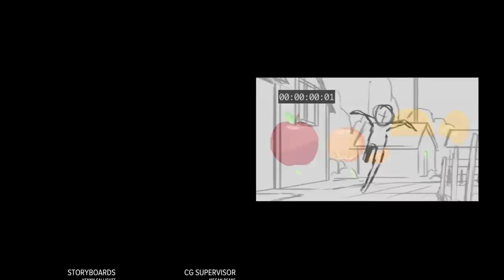a short animated film about the career of Usain Bolt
This is animation video of usain bolt..
officially Done by :GATORADE (CREDIT)